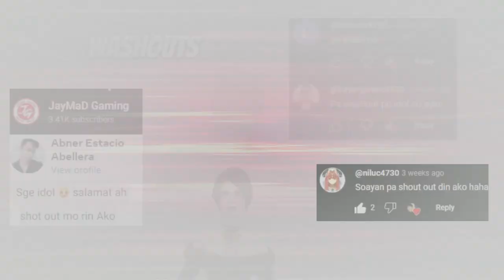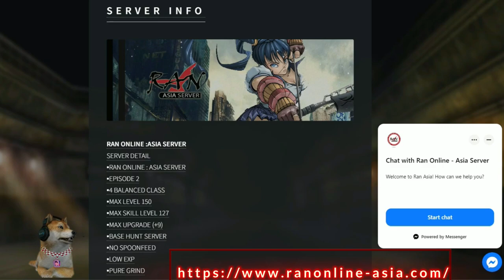Ran Online Asia - (Classic Server) 6Months na! Open World MMORPG Paalam Ran Online Gs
Ran online Asia
Top 5 Ran online servers
Ran pinas
Ran online pinas - havoc server bumalik sa 2006 classic Gameplay best ran online server 2022
5 Mmorpgs Open world part 1 May
5 New MMORPGS (Open World) Para sa Android/IOS No Vip & Vip - March 2022 Part 2
5 MMORPGS Open World Para sa Android/IOS (Vip & No Vip) March Part 1 2022 Gameplay Review
5 New MMORPGs Para sa Android/IOS(No Vip & Vip)May Pk! Open World MMORPG Gameplay Review Ph October
5 New MMORPGs (No Vip & Vip) May Pk! Open World Mmorpgs Para sa Android/IOS Gameplay Review Ph